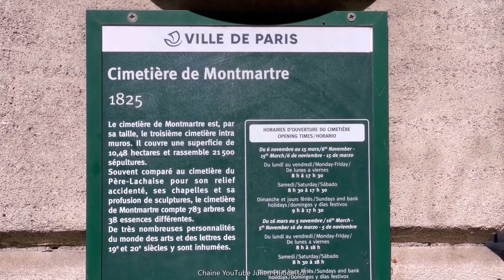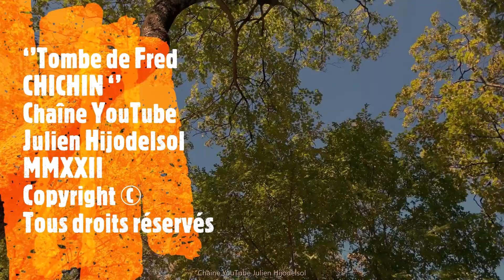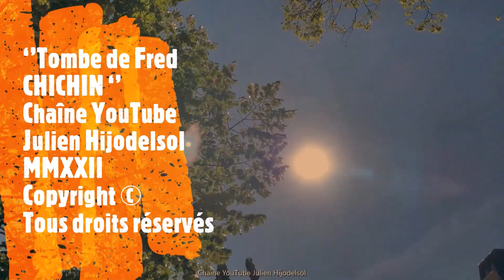Tombe de Fred CHICHIN des Rita Mitsouko, cimetière de Montmartre, Paris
Frédéric CHICHIN, dit Fred Chichin est né le 1er mai 1954 à Clichy, musicien multi-instrumentiste, il forme en 1979, avec Catherine RINGER le groupe Les Rita Mitsouko. Début septembre 2007, alors qu’il se croyait guérie d’un hépatite C, cette maladie évolue en un cancer du foie « foudroyant ». Les Rita Mitsouko sont contraints d'annuler une partie de leur tournée en raison de son état de santé. Fred meurt à Villejuif le 27 novembre 2007. Visite de sa tombe au cimetière de Montmartre et dépose d’un tournesol, synonyme d’admiration et de respect…